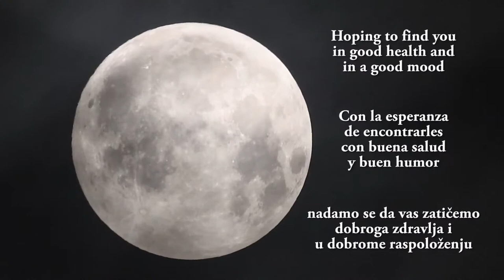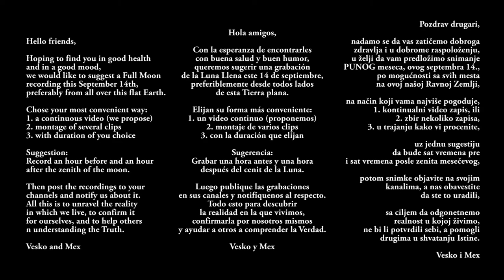FULL MOON | la LUNA LLENA | PUN MESEC | RECORDING (MIRROR)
Hello friends,

Hoping to find you in good health and in a good mood,
we would like to suggest a Full Moon recording this September 14th,
preferably from all over this flat Earth.

Chose your most convenient way:
1. a continuous video (we propose)
2. montage of several clips
3. with duration of you choice
Suggestion:
Record an hour before and an hour after the zenith of the moon.

Then post the recordings to your channels and notify us about it.

All this is to unravel the reality in which we live,
to confirm it for ourselves,
and to help others in understanding the Truth.

Vesko and Mex

.oO0Oo.

Hola amigos,

Con la esperanza de encontrarles con buena salud y buen humor,
queremos sugerir una grabación de la Luna Llena este 14 de septiembre,
preferiblemente desde todos lados de esta Tierra plana.

Elijan su forma más conveniente:
1. un video continuo (proponemos)
2. montaje de varios clips
3. con la duración que elijan
Sugerencia:
Grabar una hora antes y una hora después del cenit de la Luna.

Luego publique las grabaciones en sus canales y notifíquenos al respecto.

Todo esto para descubrir la realidad en la que vivimos,
confirmarla por nosotros mismos y ayudar a otros a comprender la Verdad.

Vesko y Mex

.oO0Oo.

Pozdrav drugari,

nadamo se da vas zatičemo dobroga zdravlja i u dobrome raspoloženju,
u želji da vam predložimo snimanje PUNOG meseca, ovog septembra četrnaestog,
po mogućnosti sa svih mesta na ovoj našoj Ravnoj Zemlji,

na način koji vama najviše pogoduje,

1. kontinualni video zapis, ili
2. zbir nekoliko zapisa,
3. u trajanju kako vi procenite,
uz jednu sugestiju
da bude sat vremena pre i sat vremena posle zenita mesečevog,

potom snimke objavite na svojim kanalima,
a nas obavestite da ste to uradili,

sa ciljem da odgonetnemo realnost u kojoj živimo,
ne bi li potvrdili sebi, a pomogli drugima u shvatanju Istine.

Vesko i Mex

.oO0Oo.

original video:
Full Moon 99.1% - Going Out of the Clouds
06-Sep-2017 in 1:13 AM
By Dragana M. Redzic, Serbia